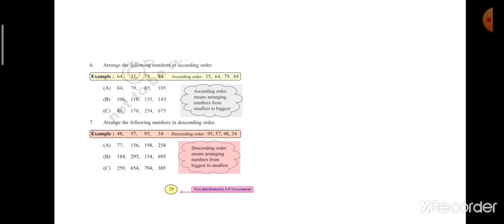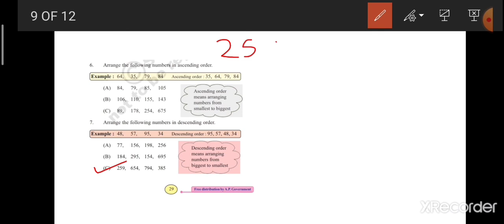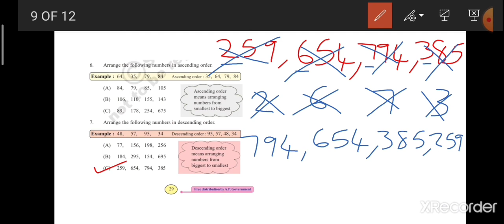3rd class maths ch-2 pg- 29 (6,7) sums.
AP State syllabus